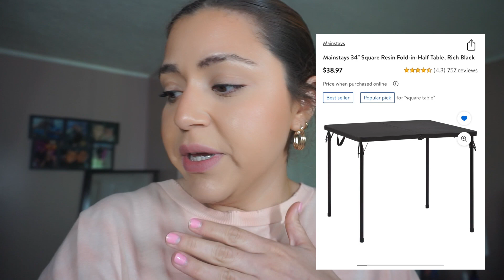Makeup Artist Vlog | Martha Leon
Hello everyone!

This vlog is a little different and a look into my day as a makeup artist. I hope you all enjoy!

Xoxo,
Martha Leon

Video Link:

 • AWN - From The Se...